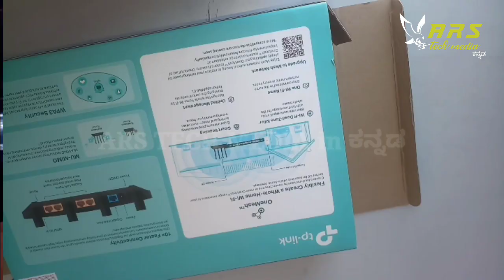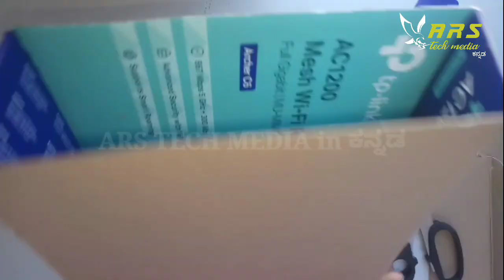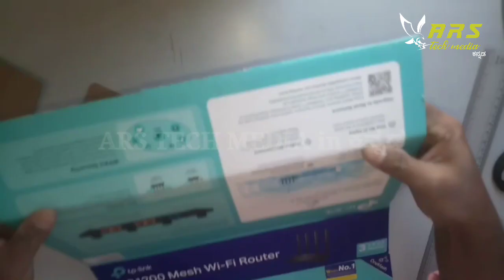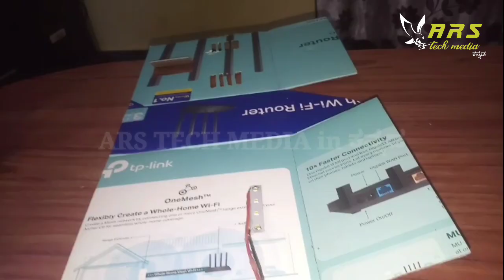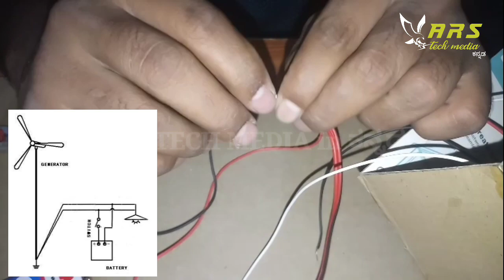Making wind turbine model for school project